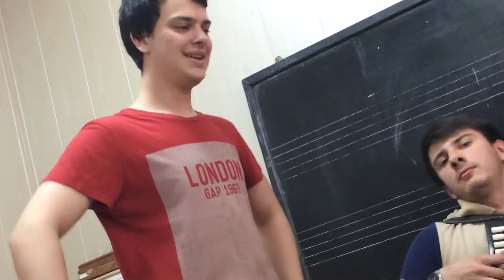Красивое исполнение, Лезгинка Барабан Гармошка. СОЛО.